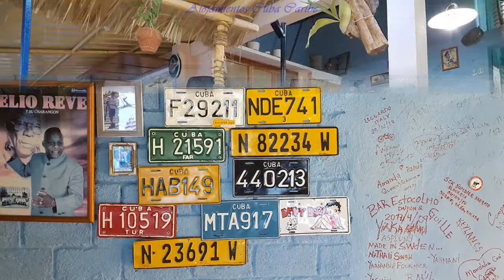Villa Reve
La puedes alquilar en la siguiente URL Casa campestre, cerca del mar y la montaña con bar-piscina ,restaurante, terraza con vista al mar ,sala de juego entre otras atracciones. 3 habitaciones frente al mar, aire acondicionado y baño privado con servicio de bar piscina restaurant, playa, parqueo privado, terraza vista al mar, sala de juegos, mini-zoo. paisaje de naturaleza, entre el mar y las montañas.